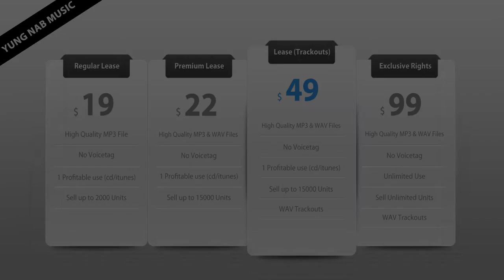Young Thug / Rich Homie Quan / Rich Gang Type beat - Shine ( HipHop/Rap Instrumental 2015 )